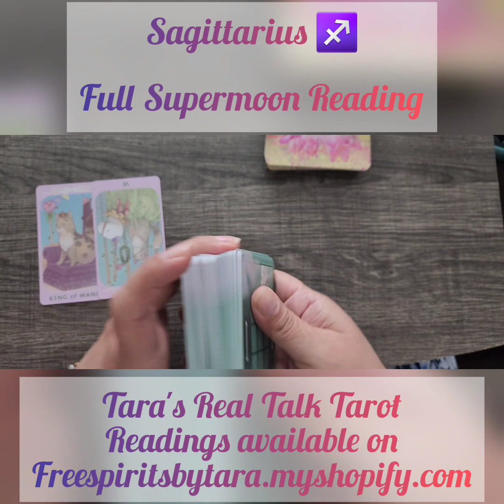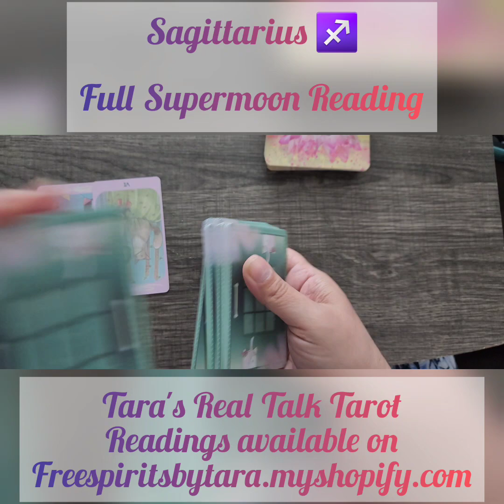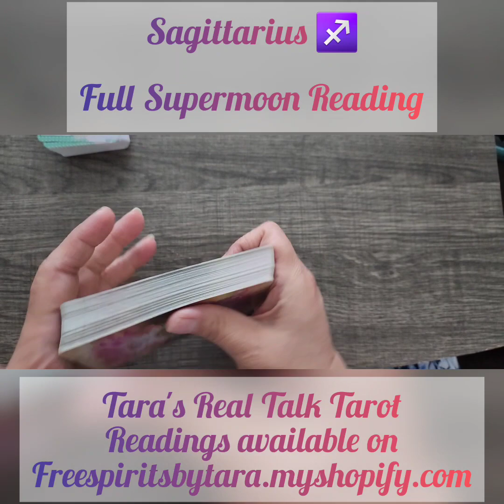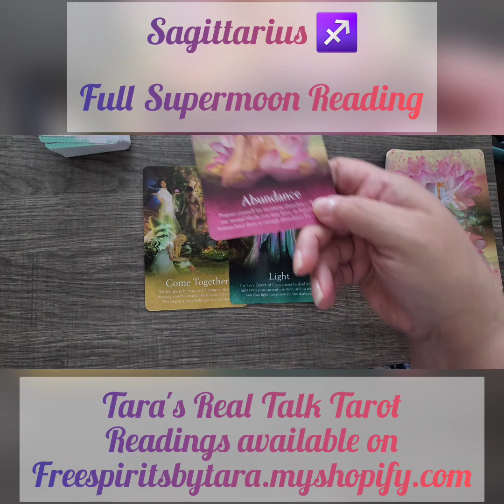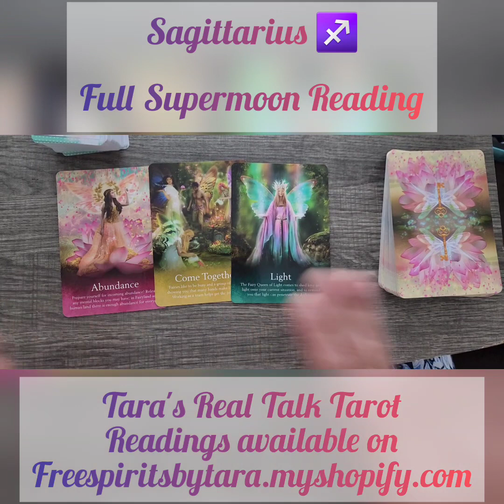Sagittarius - Full Supermoon Reading 7/3/2023